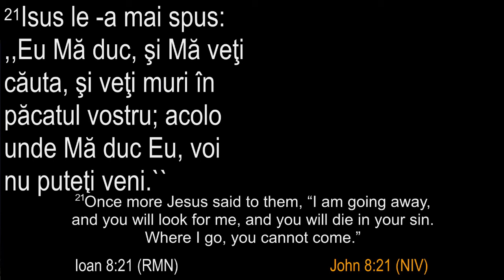Daniel Șarlea - Dumnezeu se ţine de cuvânt!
Biserica Agape Dallas Fort Worth, Texas - mesaj de încurajare și zidire spirituală, rostit de pastorul Daniel Șarlea, în data de 29 septembrie 2024. Predici pentru vremuri grele